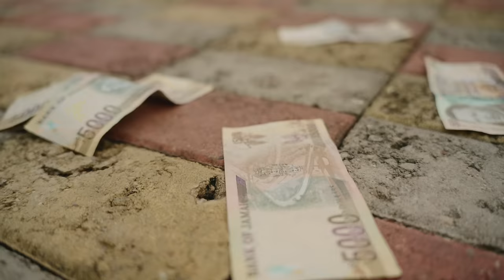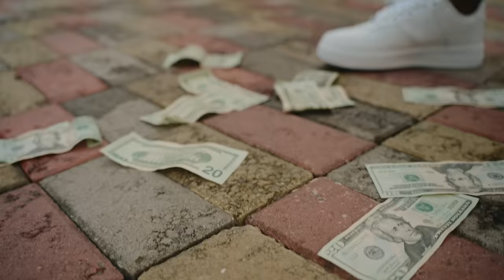YK Kastro - Affi Get Rich (Official Video)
Yk Kastro performing affi get rich
Produce by cash code records
Distribute by Hapilos
Beat by: Marvoni